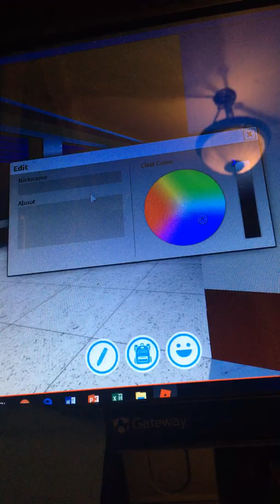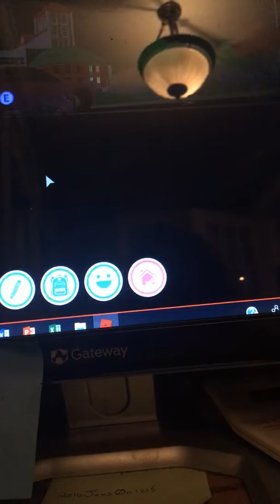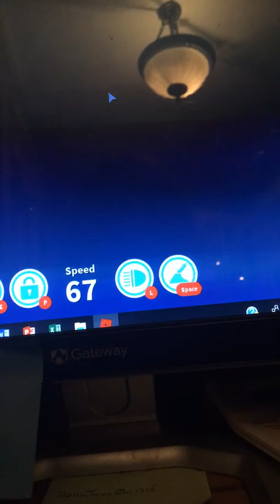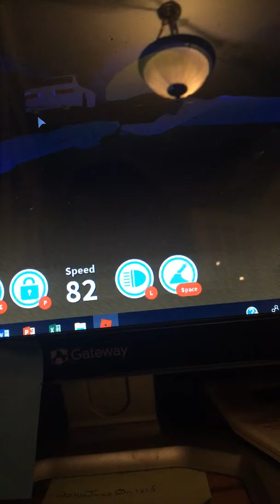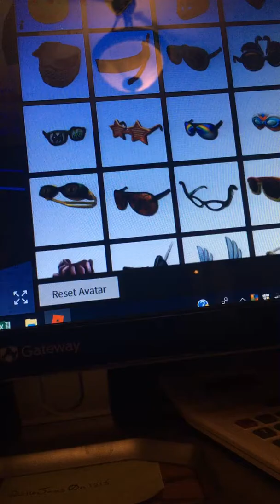December 1, 2018 first roblox video robloxia high school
Enjoy Ryliegh see u Monday